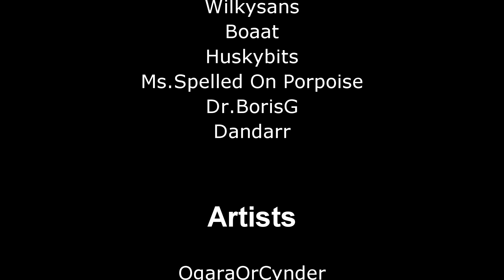MANEIVERSARY Credits (YEAR 3 BABY)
happy to have you anon